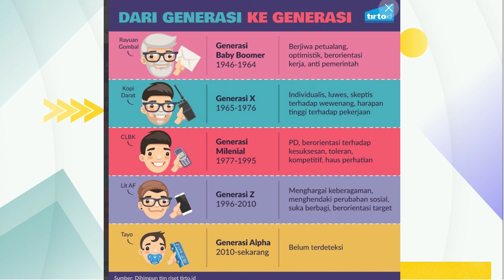IPWIJA PODCAST PART 1 "Entrepreneurs VS Leaders" Kamu Coblos Siapa ? Ft Prof. Dr. Ahmadi & Hendra L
Podcast ini kami persembahkan dalam rangka menyambut seminar SDM tentang "Masa Depan SDM Indonesia Di Era 5.0
Strategi & Tantangan Tahun 2045" yang akan di selenggarakan pada 20 Januari 2024"
Silahkan ikuti dan hadir dalam acara seminar tersebut, datarkan diri anda pada link di bawah ini gratis & bersertifikat